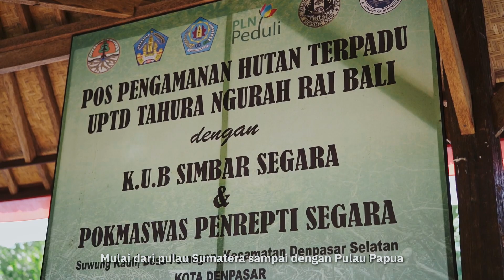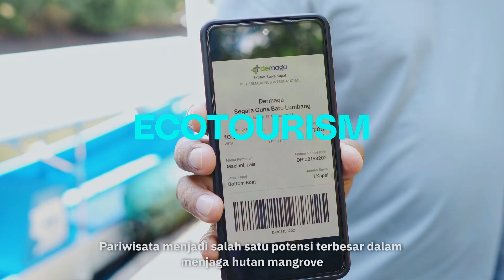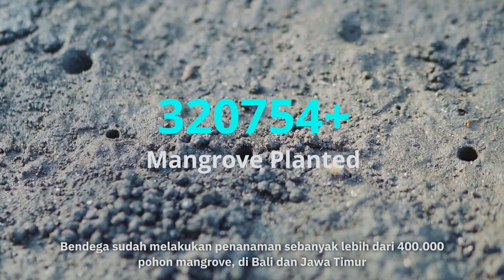Bendega - Mangrove Reborn for Sustainable Yields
Kerusakan ekosistem mangrove terus mengalami peningkatan karena pemanfaatannya yang tidak berkelanjutan. Dampaknya pun sudah mulai kita rasakan, abrasi pantai atau hilangnya daratan pesisir adalah salah satu contohnya.

Kita adalah penyebab dari kerusakan tersebut. Kita pulalah yang harus bertanggung jawab mengubahnya.

Bersama dengan para kelompok nelayan, kami merestorasi dan memanfaatkan mangrove dengan cara berkelanjutan. Ini adalah upaya aksi perubahan iklim yang turut mendukung peningkatan pendapatan nelayan sehingga menghasilkan aksi yang dapat berkepanjangan.

Salam lestari 🌱